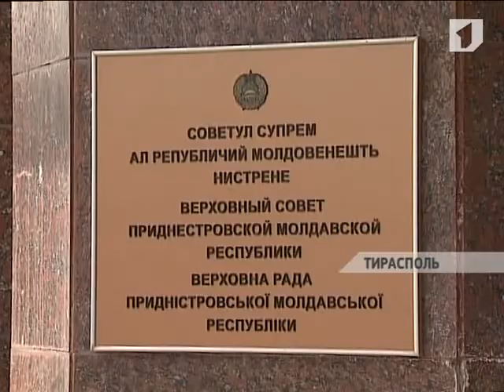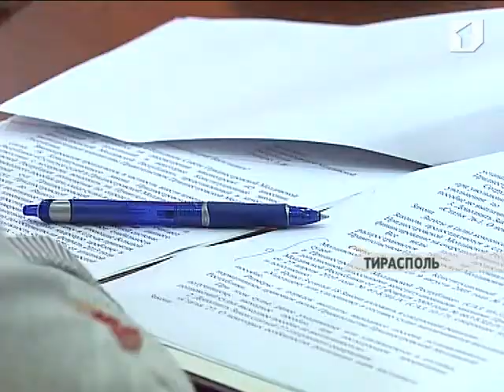Евгений Шевчук провел совещание с председателями трех судов